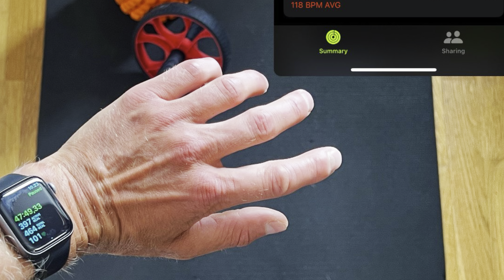Things from the past, sickness, run,workout,sauna cleaning and tourist guide again.